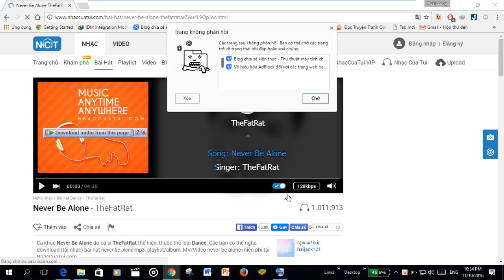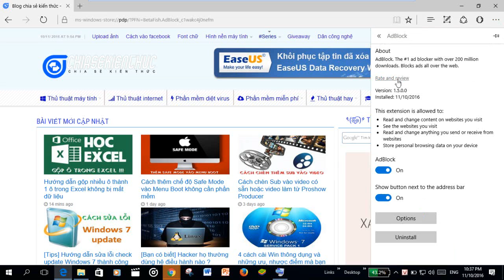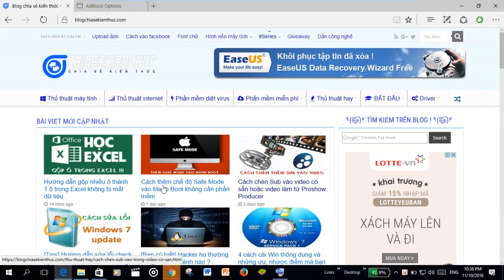Vô hiệu hóa adblock với trang web bạn yêu thích trên trình duyệt MS edge (disable Adblock in msedge)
Ứng dụng chặn quảng cáo này trên MS edge tương tự như ở trên chrome nên hoàn toàn rất dễ sử dụng
Add-on block ads in Microsoft Edge look like in google chrome.

Xem thêm Thông tin tại phần comment nhé với tên Xuân Long Nguyễn